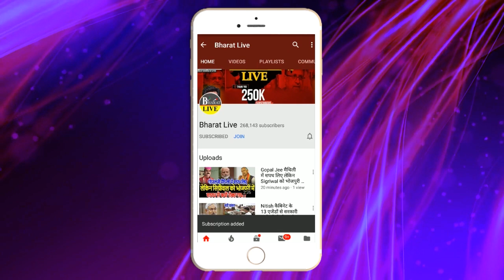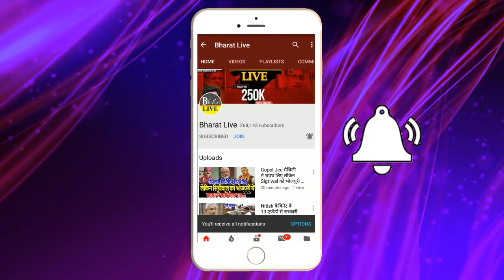अभी-अभी ! ललन सिंह के इस्तिफे पर कांग्रेस मे हलचले तेज नीतीश पर गठबंधन मे फैसला जल्द!